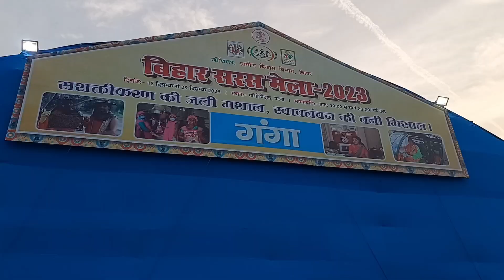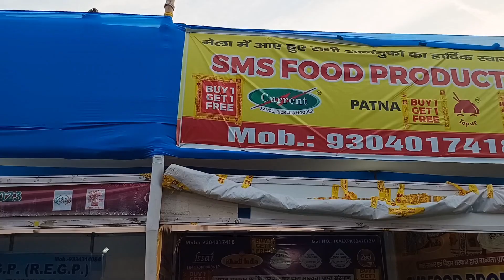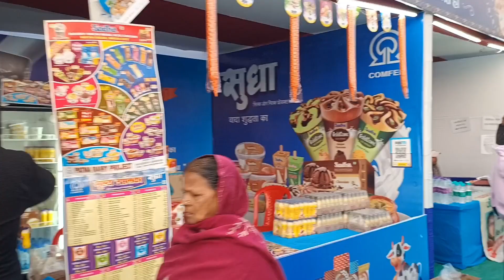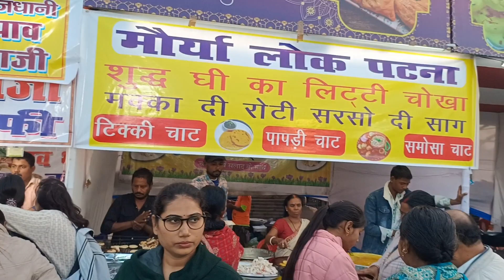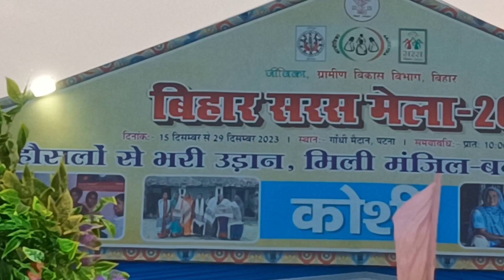SARAS MELA 2023 | FULL VIDEO TOUR | BIHAR PATNA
उत्पाद, व्यंजन और शिल्प को लेकर शामिल होंगी महिला उद्यमी

इस मेले में प्रदेश के 38 जिलों से कुल 180 स्वयं सहायता समूह से जुड़ी जीविका दीदियां भी उपस्थित रहेंगी. सरस मेले का आयोजन ग्रामीण विकास विभाग के बिहार ग्रामीण आजीविका संवर्धन समिति (जीविका), बिहार द्वारा किया जा रहा है. बताया जाता है कि अन्य राज्यों में छत्तीसगढ़, गुजरात, हरियाणा, झारखंड, केरल, लद्दाख, उत्तर प्रदेश, महाराष्ट्र, ओडिशा, मध्य प्रदेश, जम्मू काश्मीर, कर्नाटक, असम, दिल्ली, पश्चिम बंगाल, मणिपुर से स्वयं सहायता समूह की महिला उद्यमी, स्वरोजगारी अपने उत्पाद, व्यंजन व शिल्प को लेकर शामिल होंगी.

जागरूकता के लिए नुक्कड़-नाटक का भी होगा आयोजन

29 दिसंबर तक चलने वाले इस सरस मेले में 500 से अधिक स्टॉलों पर शिल्प, कौशल और लोक कला का प्रदर्शन और खरीद-बिक्री होगी. जागरूकता के लिए नुक्कड़ नाटक का भी आयोजन किया जाएगा. मेले में प्रतिदिन विषय विशेषज्ञों की उपस्थिति में समसामयिक मुद्दों पर सेमिनार एवं परिचर्चा का भी आयोजन किया जाएगा. मुख्य सांस्कृतिक मंच पर प्रतिदिन प्रसिद्ध कलाकारों द्वारा लोक गीत, लोक नृत्य, गजल, काव्य पाठ सहित कई मनमोहक प्रस्तुतियां दी जाएंगी.

बताया जाता है कि सुबह 10 बजे से लेकर रात के आठ बजे तक सरस मेला चलेगा. प्रवेश के लिए कोई शुल्क नहीं देना होगा. मेले में बच्चों का भी ख्याल रखा गया है. यहां पालनाघर एवं फन जोन भी लगाया गया है. 15 से 29 दिसंबर तक आप इस सरस मेले का आनंद ले सकते हैं.